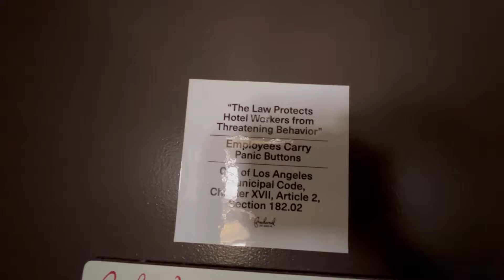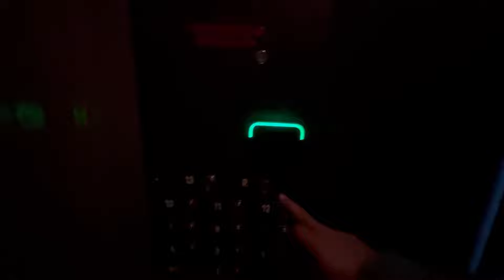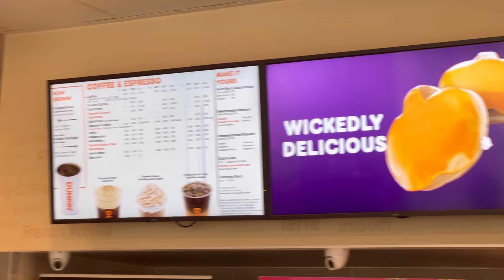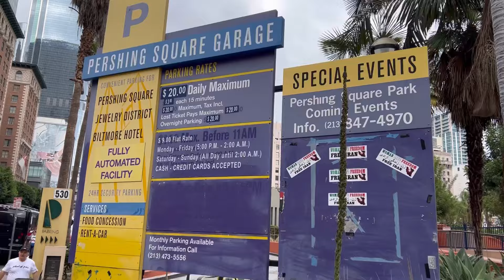Los Angeles, pershing square, Routine Vlog.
U.S. Visas News

4/6/2022 · U.S. Visas News Aug 25, 2022 Diversity Visa 2023 update Aug 12, 2022 Treatment of Full and Unconditional Pardons From the Connecticut State Board of Pardons and Paroles …

Archive
Update on Public Charge
International Travel News
EXPLORE FURTHER
Global web icon
US Immigration News Updates June 2022: Latest USCIS ... - V…
Global web icon
US Visa Processing Updates (2022 October) - India USA Travel
Global web icon
Latest News on the U Visa | JacksonWhite Immigration Law
Global web icon
Update on Visa Information - U.S. Embassy & Consulates in I…
in.usembassy.gov
Global web icon
Latest U.S. Immigration News | Must Read Articles
Recommended to you based on what's popular • Feedback
9/23/2022 · H-1B 2023 Cap Reached. Published on August 24, 2022. USCIS announced today that they have received 483,927 H-1B visa registrations and selected 127,600 (about 26%) in the …

The latest US Immigration news covers the USCIS, including green …

What are the requirements to apply for a US visa?
See this and other topics on this result
US Immigration News - Latest U.S Immigration News
USCIS shutdown its field offices, asylum offices, and application support centers from March 18 to the public. Initially, it was estimated to be closed until April 1. However, considering the …

USCIS Reaches H-2B Cap for First Half of FY 2023 September 14, 2022 U.S. Citizenship and Immigration Services has received enough petitions to reach the congressionally mandated …

Why did the US government retrogress the November Visa Bulletin?
What is the current immigration law in the US?
When to use the final action dates chart for immigrant visa?
Why are nonimmigrant visa appointments so expensive during the pandemic?

searches,
covid vaccine,
zuckerberg,
Chief Executive Officer of Facebook,
bridge collapse,
free agent wide receivers,
brazil presidential election,
supreme court race college admissions,
covid 19 omicron symptoms,

Trending searches,
covid vaccine,
zuckerberg,